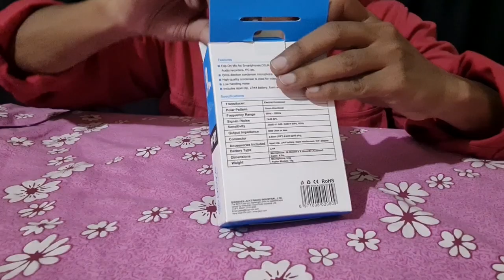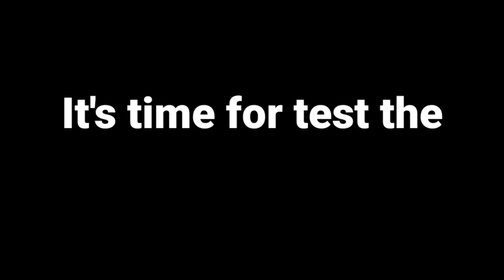Boya Mic Use कैसे करें🤔 2022 | Boya By-M1 Mic + Ten Plus Mic Detail Review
स्वागत है आप सभी का - Ar Box Tube चैनल पे

Gadgets : which i use for shooting & editing videos

Boya By-M1 Mic / Microphone

Girik : Dslr, Mobile Rotation Mini Tripod

Agaro : Camera, Mobile Phone Stand, Support Up To 2kg Length 50 inches

धन्यवाद, शुक्रिया आप सभी का वीडियो देखने के लिए